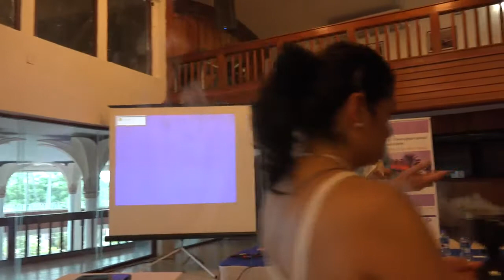Pascal KIN Greub1 - Global Transpersonal Symposium III, Veracruz, Mexico, January 27-28, 2018